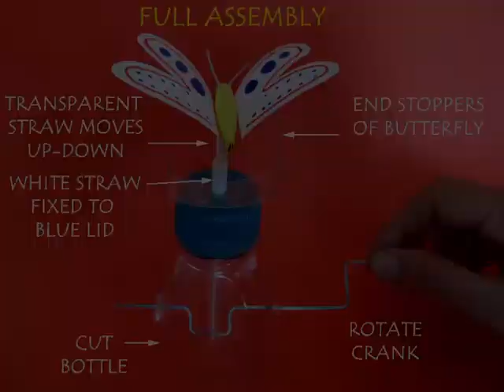Cranky Crank | Gujarati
The most interesting part of this toy is not the CRANK made from a wire but it’s CONNECTING ROD – which is made by making two opposite cuts on a stiff plastic refill. These cuts enable the refill to BEND while moving up and down. Insert a piece of white straw in the bottle lid. The straw piece will act like a smooth bearing for the refill. Then stick a “U” shaped plastic strip on the lid. The ends of this strip will act like STOPPERS. Then make a colorful flapping butterfly with hinged wings. There is thin paper strip below the butterfly. Insert this strip in the refill. The wings of the butterfly will rest on the ends of the plastic strip.
You can see the entire assembly in this diagram. When you rotate the wire crank the connecting rod refill will move up and down and the butterfly will flap its wings. You can view the butterfly from the top and the crank mechanism from below. Instead of the butterfly you can also have two men lift a heavy load! This work was supported by IUCAA and Tata Trust. This film was made by Ashok Rupner TATA Trust: Education is one of the key focus areas for Tata Trusts, aiming towards enabling access of quality education to the underprivileged population in India. To facilitate quality in teaching and learning of Science education through workshops, capacity building and resource creation, Tata Trusts have been supporting Muktangan Vigyan Shodhika (MVS), IUCAA's Children’s Science Centre, since inception. To know more about other initiatives of Tata Trusts, please